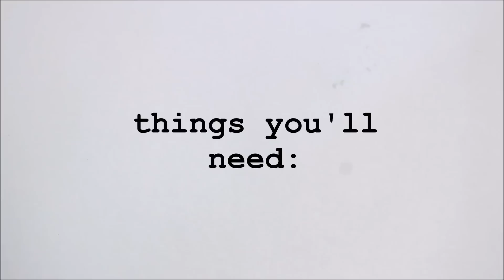2-ingredient Slime Using Filipino ingredients (easy, cheap, no borax)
READ THE SECRET BELOW yaas
Soooo... hello!! I hope this video helped you if you're struggling in making slime especially if you don't have things like borax or contact lens solution at home!! This is probably the simplest tutorial ever made here on youtube!. lol. but seriously though, it's super easy to make!!

SECRET:

#1 just keep on kneading and never give up!
#2 if your slime hardens, just add water!

HAPPY 2K17